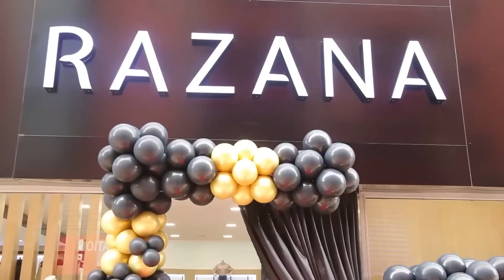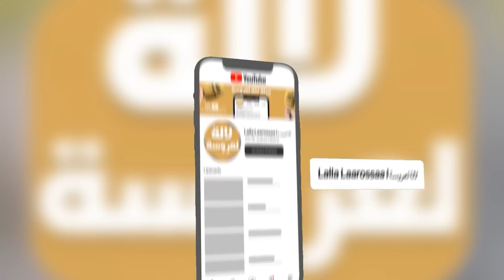لأول مرة..نهيلة باربي تكشف سبب عدم ظهور زوجهاوعلاش ماحيدتش الوشم وقريبا غدي ندير عمرة وإستقبال خيالي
نهيلة باربي وزوجها السعودي

نهيلة باربي قبل الحجاب
نهيلة باربي قبل وبعد الحجاب